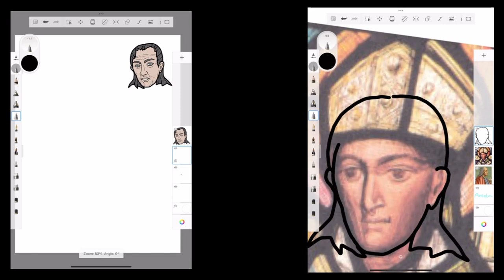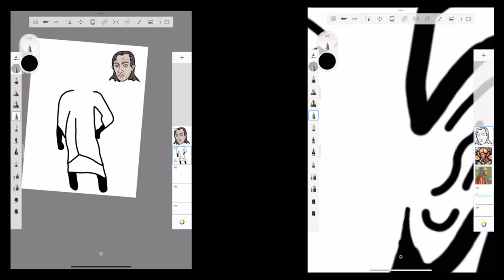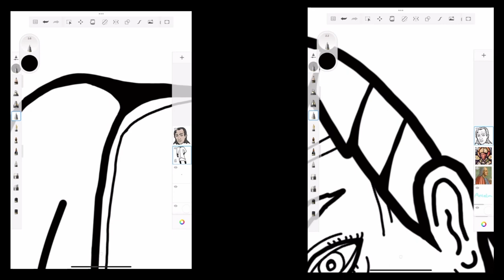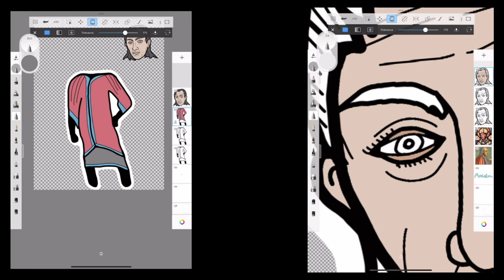Saint Anselm - Drawing and Learning About the Great Medieval Theologian and Philosopher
Follow along and learn how to draw him...
follow along and learn all about him...
or both!